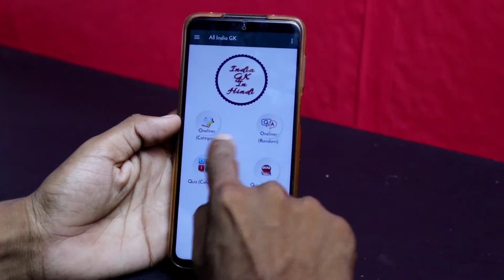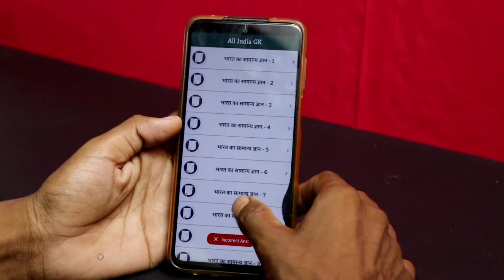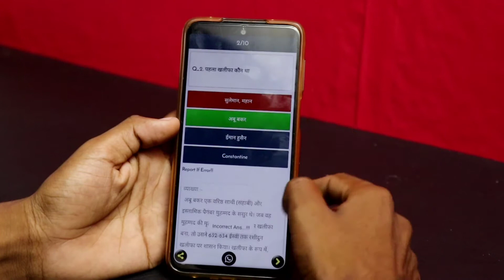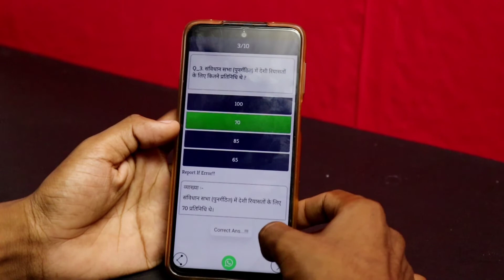Best Apps for Hindi GK questions | Best apps for GK in Hindi | Best apps for Hindi Current Affairs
General Knowledge

Best apps for Hindi G.K. Questions
Best apps for General Knowledge in Hindi
Best apps for Hindi Current Affairs
Best apps for GK
Hindi GK apps
General Knowledge apps in Hindi
Current affair apps
GK question apps
Top apps for General Knowledge in Hindi
Top 3 apps for Hindi GK
Best apps
Top apps for General Knowledge question
Aafat Tech
Apps
Study apps
Hindi GK study apps
General knowledge study apps